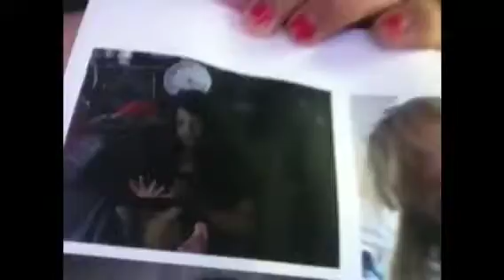Waffles!!!!!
I love waffles! Come with me as we enjoy the awesome sauce waffles!!!